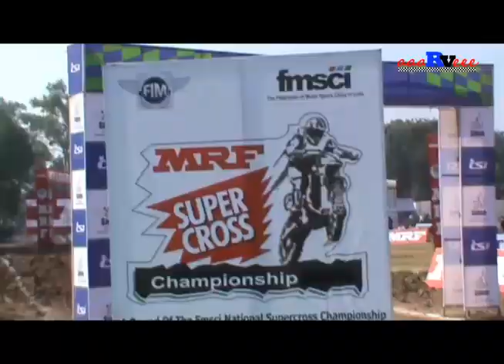Prize Distribution MRF Supercross 2012 Chandigarh.